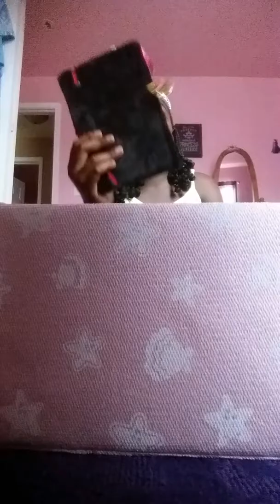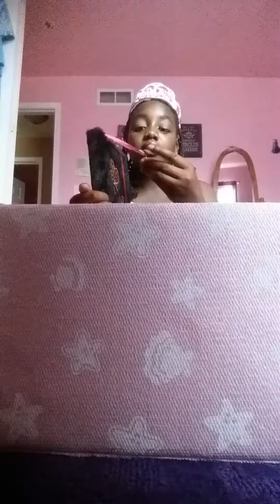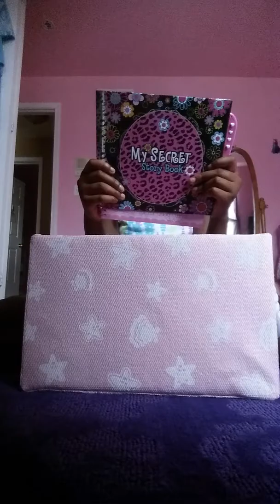My diaries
Sorry I was watching teen titans go to much